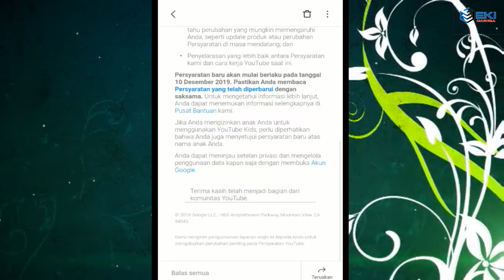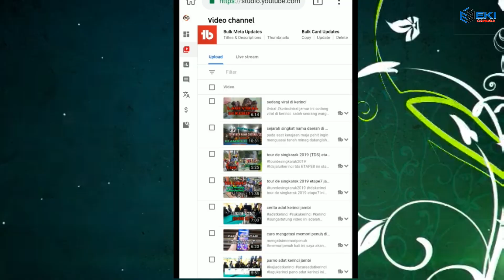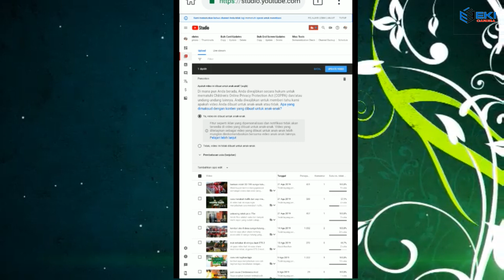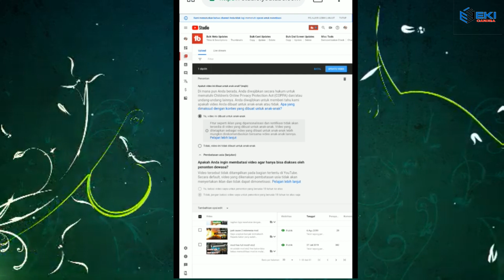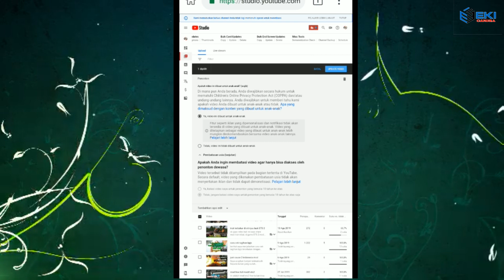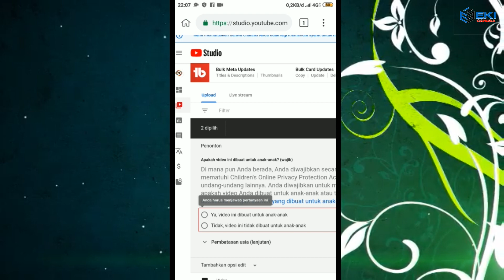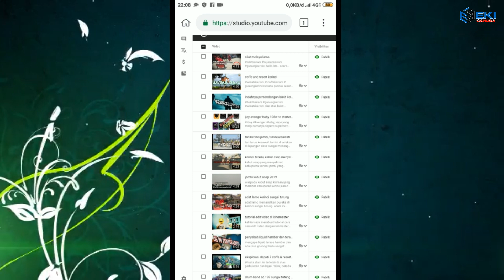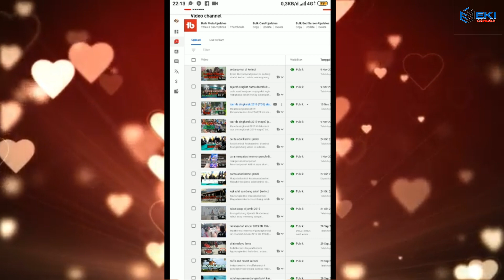peraturan baru YouTube wajib untuk semua kreator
selamat datang di brajo channel , nah di video kali ini saya akan memberi sedikit tips atas di berlakukannya peraturan youtube terbaru,